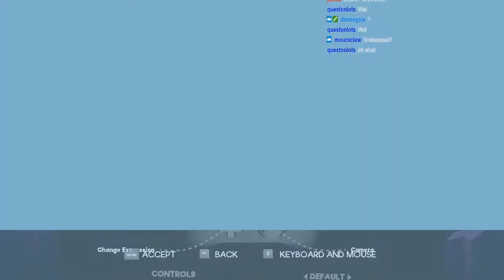Snake Pass [Stream]: Part 1 - This is a 100% Vegan Snake. Guaranteed.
If you want to join in on future streams, then follow my
And if you were featured in this video's chat, then thank you for making this video amazing!